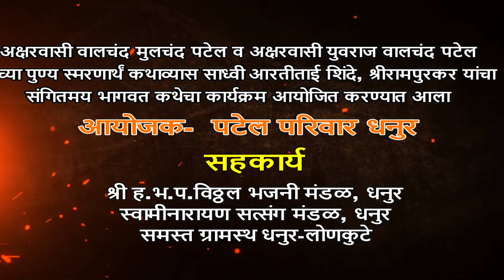सुंदर अस काल्याचे किर्तन पहा... ह.भ.प.आरतीताई शिंदे श्रीरामपूरकर. ..धनुर येथील काल्याचे किर्तन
अक्षरवासी वालचंद मुलचंद पटेल व अक्षरवासी युवराज वालचंद पटेल यांच्या पुण्य स्मरणार्थं कथाव्यास साध्वी आरतीताई शिंदे, श्रीरामपुरकर यांचा संगितमय भागवत कथेचा कार्यक्रम आयोजित करण्यात आला

 परवानगीशिवाय कोणीही व्हिडिओ डाऊनलोड करू नये केल्यास युट्युब चे नियमानुसार कारवाई करण्यात येईवै. ...

आपल्याला आपल्याकडे झालेले धार्मिक, कार्यक्रम किंव्हा होनार भागवत कथा, किर्तन, प्रवचन ,भारुड,क संगित भजन, हे कार्यक्रम आपल्याला महाराष्ट्रातील सुप्रसिद्ध"वारकरी कीर्तन" या यूट्यूब चै जेनल वर दाखवता येतील त्यासाठी आपण या मोबाईल नंबर वर संपर्क साधावा.9096471921, मुकेश पाटील नंदुरबारै

Aani Ha Varati dilelya (i) batton var click karayala visaru Naka